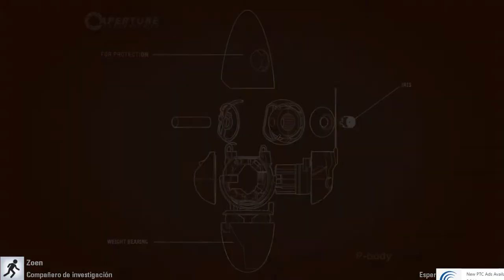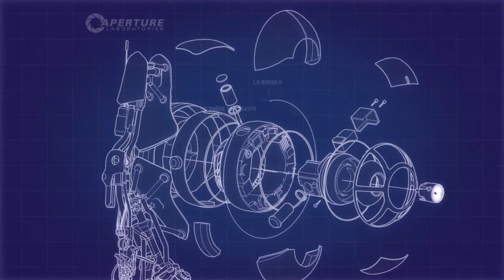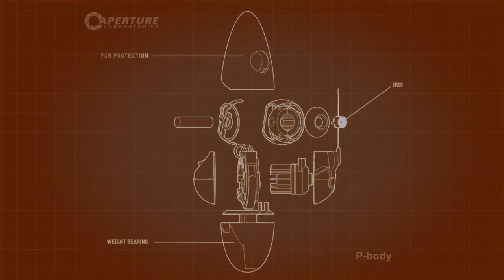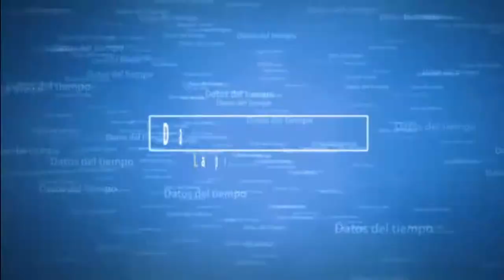Portal 2 Guia coop c/Zoen parte #1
El famoso juego de valve portal 2 cooperativo acompañado por Zoen que fue el que mas resolvió los puzle de este juego.